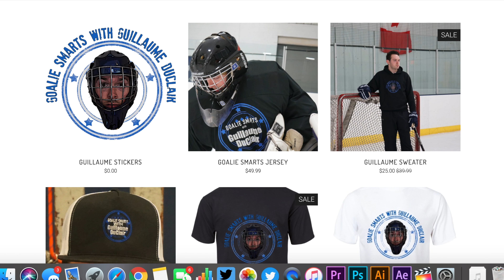How to Properly Warm Up - Goalie Smarts Ep. 24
Sorry for the late upload. Still Wednesday though.

Written, edited and directed by Nick LeBoeuf